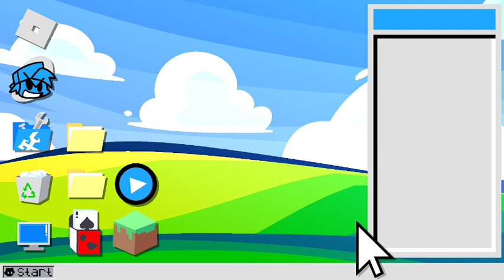Stream Test and Roblox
Date streams: September 5, 2022
Category: Roblox